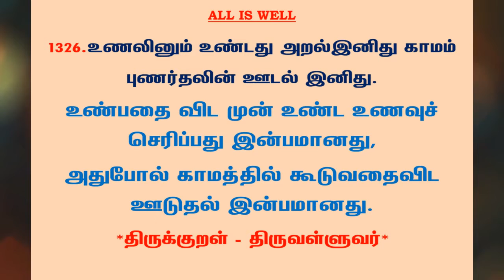#469 | தினம் ஒரு திருக்குறள் | குறள் 1326 உணலினும் உண்டது | Daily one thirukkural | Kural 1326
குறள் 1326

உணலினும் உண்டது அறல்இனிது காமம்
புணர்தலின் ஊடல் இனிது.

Unalinum Undadhu AralYinidhu Khaamam
Punardhalin Oodal Yinidhu.

கலைஞர் மு.கருணாநிதி உரை:

உணவு அருந்துவதைவிட, அருந்திய உணவு செரிப்பதிலே ஒரு சுகம். அதைப்போல் உடலுறவைவிட ஊடல் கொள்வதிலேயே காதலர்க்கு ஒரு சுகம்.

மு.வரதராசனார் உரை:

உண்பதை விட முன் உண்ட உணவுச் செரிப்பது இன்பமானது, அதுபோல் காமத்தில் கூடுவதைவிட ஊடுதல் இன்பமானது.

சாலமன் பாப்பையா உரை:

உண்பதைவிட உண்டது செரிப்பது இனியது; அதுபோலக், கூடிக் கலப்பதை விட ஊடுவது காதலுக்கு இனியது.

பரிமேலழகர் உரை:

(இதுவும் அது.) உணலினும் உண்டது அறல் இனிது - உயிர்க்கு, மேலுண்பதனினும் முன் உண்டது அறுதல் இன்பந்தரும்; காமம் புணர்தலின் ஊடல் இனிது - அதுபோலக் காமத்திற்கு மேற்புணர்தலினும் முன்னைத் தவறு பற்றி ஊடுதல் இன்பம் தரும். ('காமத்திற்கு' என்புழிச் சாரியையும் நான்கனுருபும் விகாரத்தால் தொக்கன. பசித்துண்ணும்வழி மிக உண்ணலுமாய் இன்சுவைத்துமாம்; அது போல,அகன்று கூடும்வழி ஆராததுமாய்ப் பேரின்பத்ததுமாம் எனத் தன் அனுபவம் பற்றிக் கூறியவாறு.).

மணக்குடவர் உரை:

உண்பதினும் உண்டது அறுதல் உடம்பிற்கு இன்பமாம்: அதுபோலக் காமத்திற்குப் புணர்தலினும் ஊடுதல் இன்பமாம். பசியினால் உண்ணும் உணவு இன்பந்தருவது போல ஊடலினால் கூடல் இன்பந் தரும் என்றவாறு.

திருக்குறளார் வீ. முனிசாமி உரை:

உண்ணுகின்றபோது உண்டாகின்ற இன்பத்தினைவிட உண்டது சீரணிக்கின்றதால் உண்டாகும் இன்பம் சிறந்ததாகும். அதுபோல் காமத்திற்குப் புணர்தலைவிட ஊடலின்பம் சிறந்ததாகும்.

Translation:

'Tis sweeter to digest your food than 'tis to eat;
In love, than union's self is anger feigned more sweet.

Explanation:

To digest what has been eaten is more delightful than to eat more; likewise love is more delightful in dislike than intercourse.